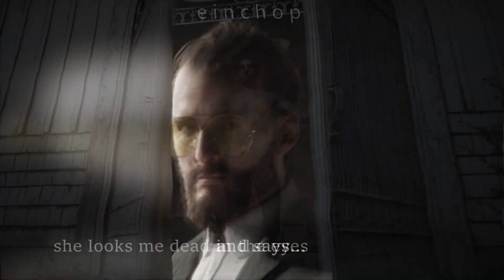PRAY FOR US [FAR CRY 5 / SEEDS]